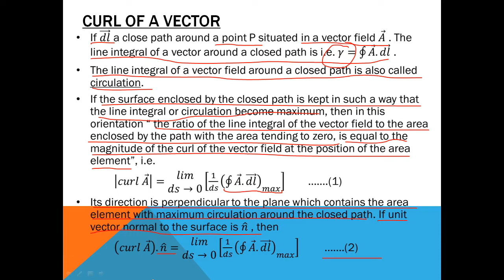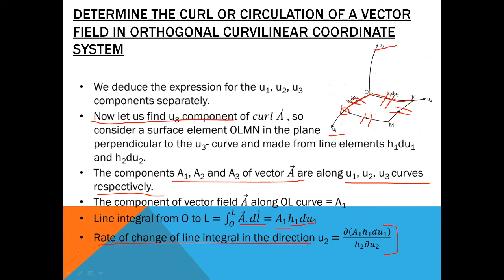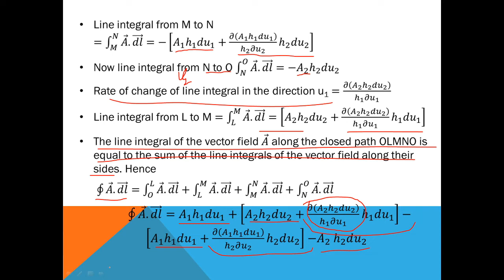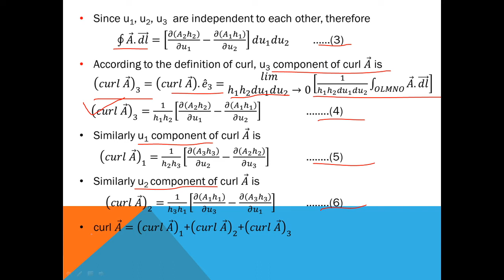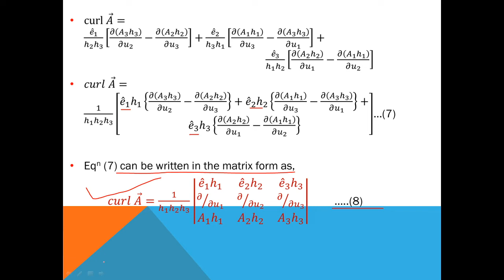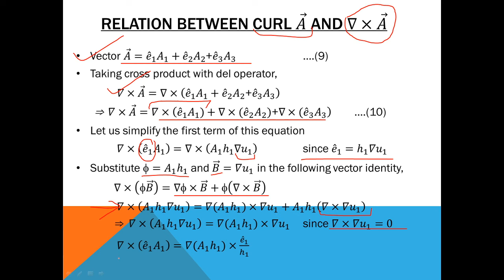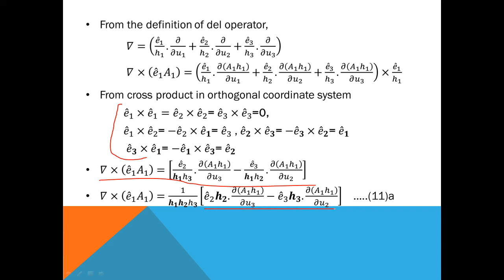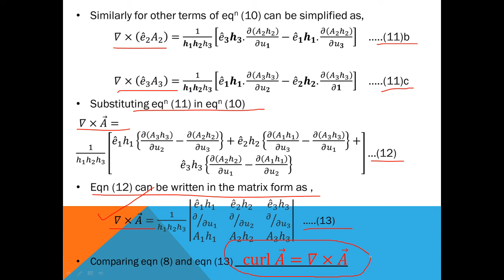Lecture-4 Curl of a Vector